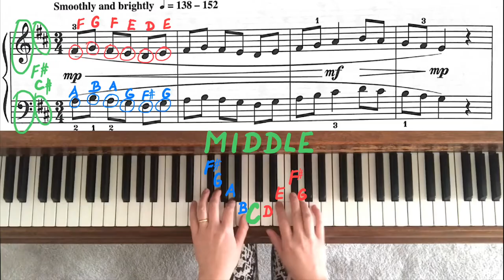Pinwheels by Linda Niamath - RCM 2 Piano Études/ Studies